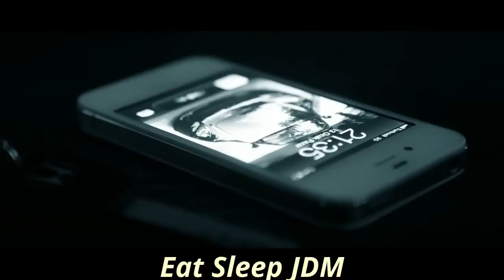Honda S2000 - ILLEGAL